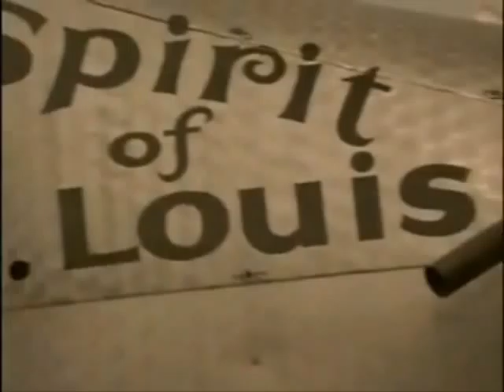1 - 2011 Lindbergh Jr. Flyers Footbal Intro Final.wmv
2011 Lindbergh 7th Jr Flyers Season for Green and Gold Squads.